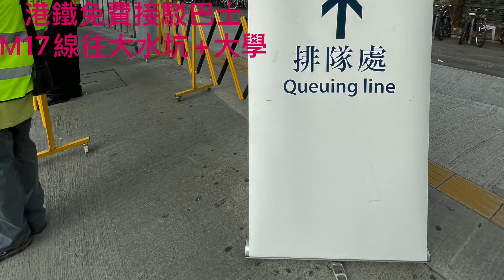港鐵免費接駁巴士M17綫往大水坑+大學@城巴 車牌：RL8774 車隊編號：8227